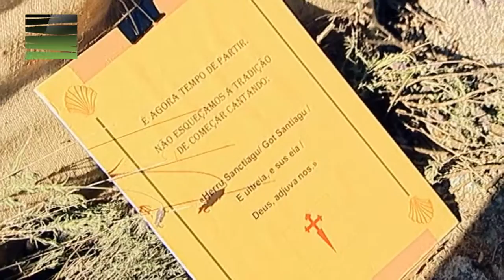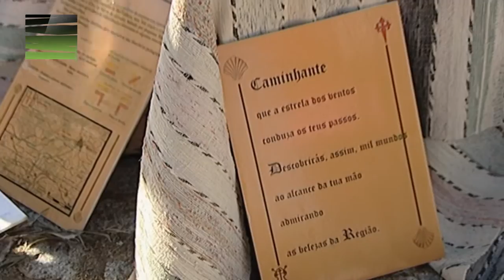Penalva do Castelo - 600 pessoas participaram no IX Percurso Pedestre «Caminho dos Galegos»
Com um número cada vez maior de adeptos, o pedestrianismo tem vindo a servir de motivo para a realização de iniciativas um pouco por toda a região e em torno de um bem-maior, a saúde.
Em Penalva do Castelo, mais concretamente na aldeia de Mareco, a Câmara Municipal e o Agrupamento de Escolas decidiram uma vez mais aliar o desporto ao conhecimento histórico e promoveram o IX PERCURSO PEDESTRE HISTÓRICO-CULTURAL "CAMINHO DOS GALEGOS"
Cerca de 6 centenas de pessoas participaram nesta iniciativa que, ao longo de 8kms, proporcionou momentos de recriação histórica dos tempos das peregrinações a Santiago de Compostela representados, por alunos, professores e funcionários do Agrupamento de Escolas. Com uma viagem ao passado, reviveram-se as tradições ao mesmo tempo que se deu a conhecer os produtos endógenos, as potencialidades turísticas e a riqueza patrimonial do concelho.
O almoço, posto à disposição de todos os "peregrinos", encerrou da melhor forma esta manhã de  actividade física, observação ambiental e convívio entre todos os participantes.  A próxima edição está já a ser pensada de modo a satisfazer a pretensão daqueles que anualmente aguardam a sua realização